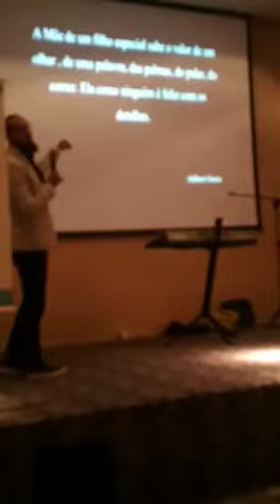PALESTRA EM OSASCO